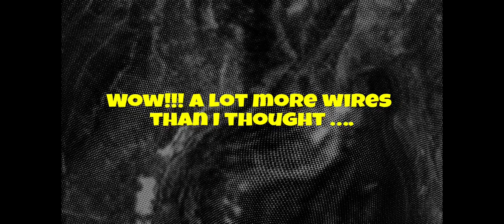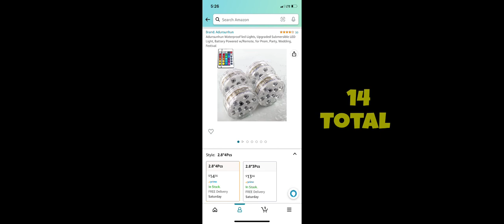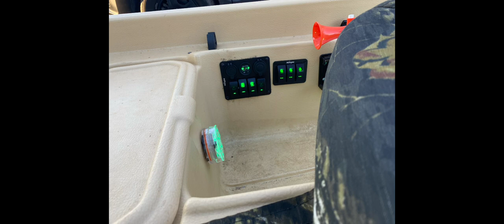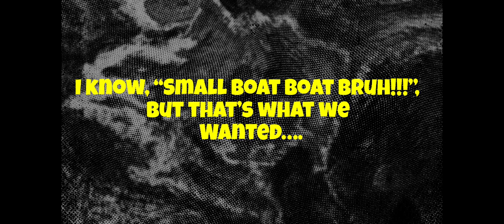Basshound 9.4 Bass Boat - Project Skeeter Updating and Upgrading Part 1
We are taking an Basshound 9.4 small bass boat and up dating and up grading it to new. Up dating new wiring and up grading to new led lights. Project Skeeter.